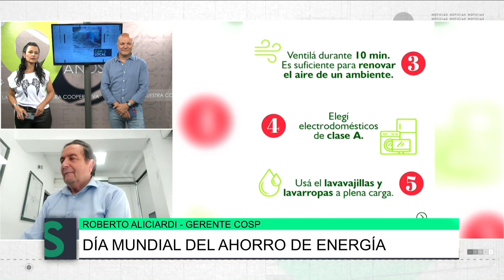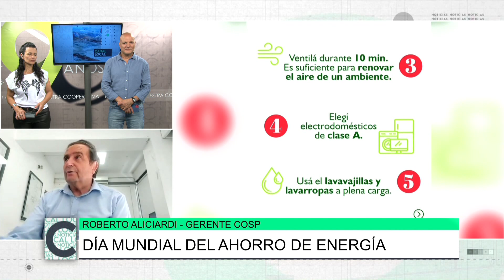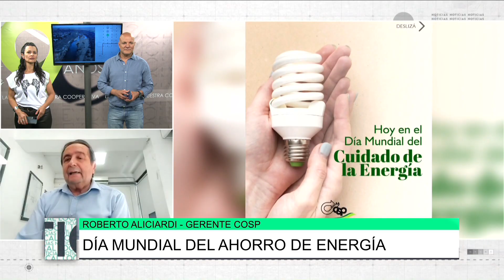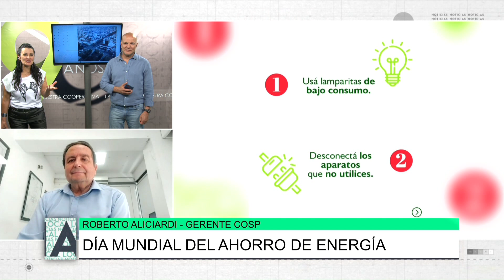Día mundial del ahorro de energía, Roberto Aliciardi